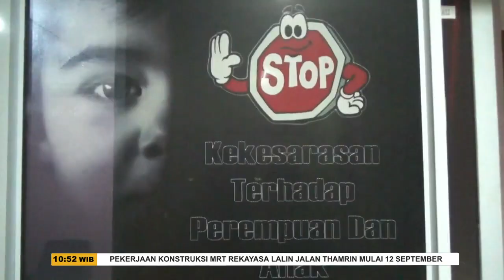Seorang Kakek Tega Mencabuli Anak Dibawah Umur Hingga Tertular Penyakit - SSI